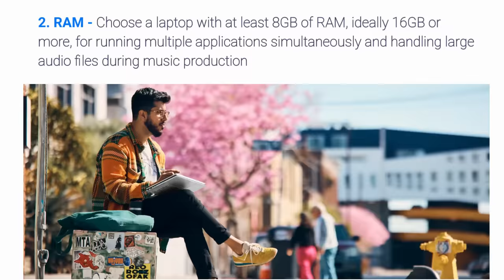Laptops for Professional Sounding Music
Having the right hardware and software is essential for creating professional-sounding music.
It's a combination of art, technology, and skill. If you're in the fields of gaming sound creation or music production.
Let’s look at the suite of hardware and software you would need for professional music production.
Digital Audio Workstation software
MIDI Controller
Audio Interface
Microphone
Headphones
Speakers
Virtual Instruments

To run sound editing and production software, you need a computer with a fast processor, plenty of RAM, and a dedicated graphics card.

Here are some general recommended specs:
Processor: Intel Core i5 or i7, or AMD Ryzen 5 or 7
RAM: 8 GB or more
Graphics Card: NVIDIA GeForce GTX 1050 or higher, or AMD Radeon RX 560 or higher
Storage: Solid State Drive (SSD) with at least 256 GB of storage

Minimum requirements aren't enough for larger projects or advanced features. Your laptop connects everything, so here are the key factors for choosing the right one for music production.

Processor - A powerful processor is essential for music production software, with high clock speed and multiple cores. Intel Core i7 or higher, or AMD Ryzen 7 or 9 processors, with 8GB or more of RAM and a compatible sound card, ensure smooth performance.

RAM - Choose a laptop with at least 8GB of RAM, ideally 16GB or more, for running multiple applications simultaneously and handling large audio files during music production.

Storage - Choose laptops with at least 512GB SSD storage, ideally 1TB or more, for speed and reliability. Choose hard disks with high rotational speed, large cache sizes, good reliability ratings, and features such as noise and vibration dampening, and data protection.

Sound Output - Good laptop speakers are important for sound production on the go, eliminating the need for external headphones or speakers.

Ports - Check the laptop's ports for USB-C, Thunderbolt 3, and HDMI, which allow you to connect external monitors, audio interfaces, and other devices.

Choose a laptop that covers all the factors and provides value for money, like the HP Firefly 15.6 G8 Mobile Workstation PC. It has an 11th Gen Intel Core i5 processor, 16 GB RAM, 15.6-inch FHD display, and 512 GB SSD.

Music